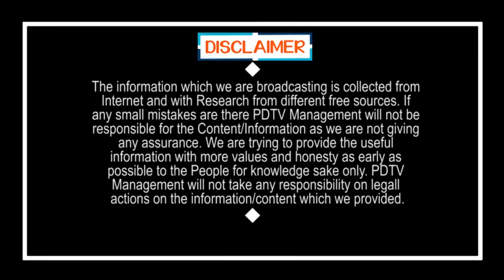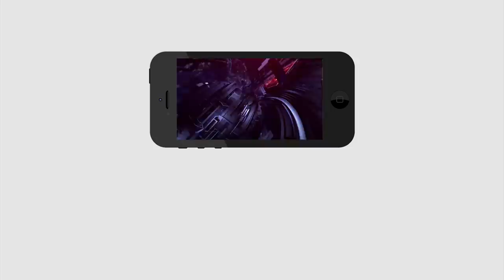Lock Down | బిగ్ న్యూస్ : ఇక నుంచి ప్రతి ఏడాది లాక్ డౌన్..? | PDTV News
బిగ్ న్యూస్ : ఇక నుంచి ప్రతి ఏడాది లాక్ డౌన్..? | Lock Down | PDTV News